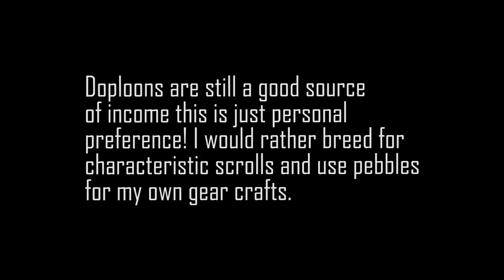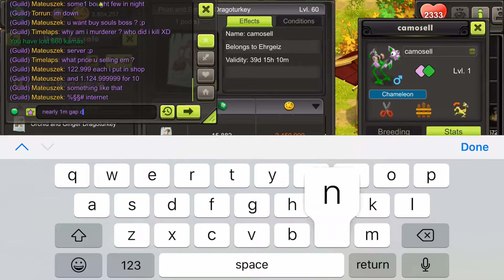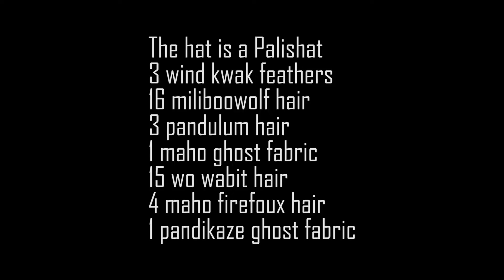Kamas Guide for Dofus Touch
You can also choose to use satisfaction boots as a shoemaker for the first method for ra vit runes!